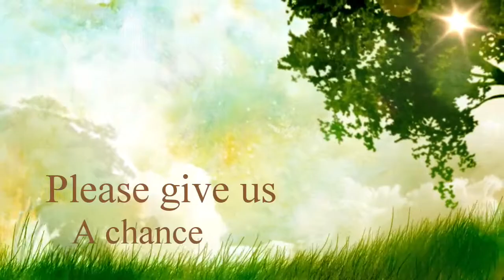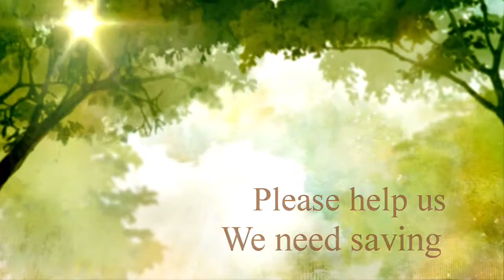Benidorm dog shelter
Reina and odin soon to be in scotland with there new family , big thanku to st bernard trust uk xxx